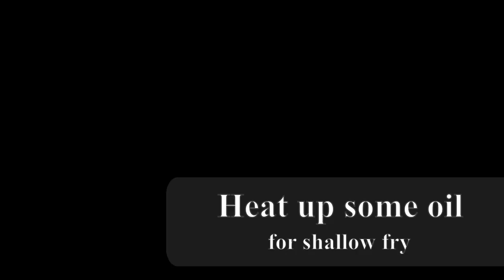Mutton Chapli Kabab | Peshawari Kabab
This is very famous food of Peshawar, Pakistan. Delicious kababs that are soft and moist. They taste awesome with a side of salad or tomatoes and onions and some lemon squeezed on top! Serve hot with Naan and Pepsi.

Ingrediens
 -Mutton Mince-400grm with 30% fat (charbi)
-Spring Onion-400rm
-Green chilli-2
-Tomato chopped-3 medium
-Ginger garlic paste- 2tbs
-Fresh coriander chopped- 2 tbs
-Dried pomegranate seeds crushed -1 tbs
-Coriander seeds crushed 1 & ½ tbs
-Red chili  crushed 1 tbs
-Red chilli-1tsp
-Cumin powder-1 tsp
-Salt-1tsp or to taste
-Garam masala powder 1 tsp
-Ajwain (Carom seeds) crushed 1 & ½ tsp
-Wheat flour-5tbs
-Charcoal for smoke

- How To Make peshawari chapli kabab at home
-Homemade Chapli Kabab banane ka tarika